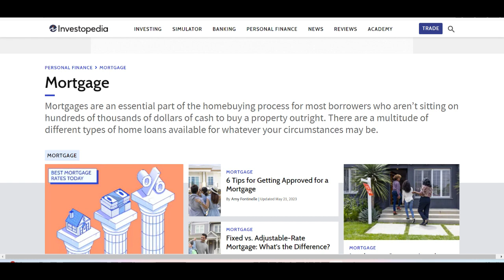Mortgage After Bankruptcy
Securing a mortgage after bankruptcy may seem like a challenging task, but it is possible with the right approach. After a bankruptcy, most individuals experience a temporary dip in their credit score, which can make it more difficult to qualify for a mortgage. However, many lenders are willing to offer mortgages to individuals who have gone through bankruptcy, especially if they can demonstrate a period of financial recovery. In fact, some government-backed loan programs, such as FHA and VA loans, are designed to help those who have experienced financial hardship, including bankruptcy, access homeownership again.

One of the main benefits of obtaining a mortgage after bankruptcy is the opportunity to rebuild your credit and financial stability. A mortgage is often considered a long-term investment, and making timely payments can help improve your credit score over time. Additionally, securing a mortgage after bankruptcy provides a chance to re-establish a positive credit history, proving to future lenders that you are capable of managing debt responsibly. With the right mortgage and financial discipline, a homeowner can move past the effects of bankruptcy and regain control over their financial future.

However, there are some significant drawbacks to getting a mortgage after bankruptcy. The most immediate challenge is the higher interest rates that borrowers with a bankruptcy on their record may face. Lenders view these borrowers as higher-risk, so they may offer loans at rates that are higher than those for individuals with a clean credit history. Additionally, a larger down payment may be required to offset the risk associated with lending to someone who has recently gone through bankruptcy. For many, this means that buying a home immediately after bankruptcy may not be financially viable, as it could require a significant upfront investment.

Another consideration is the waiting period that comes after a bankruptcy before you can qualify for a mortgage. Typically, the waiting period depends on the type of bankruptcy filed. For Chapter 7 bankruptcy, the waiting period can be as long as four years, while Chapter 13 bankruptcy may require a waiting period of two years. During this time, it’s essential to work on improving your credit, saving for a down payment, and demonstrating financial stability. Though obtaining a mortgage after bankruptcy can be challenging, it is achievable with proper planning and a commitment to improving your financial health. Homeownership is possible again, even after financial setbacks, with the right guidance and perseverance.